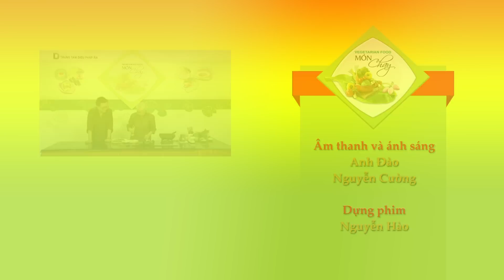Món chay 100 - Chả giò Tiều Châu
Chương trình dạy nấu món chay Chả giò Tiều Châu